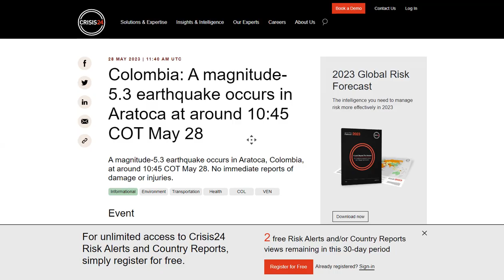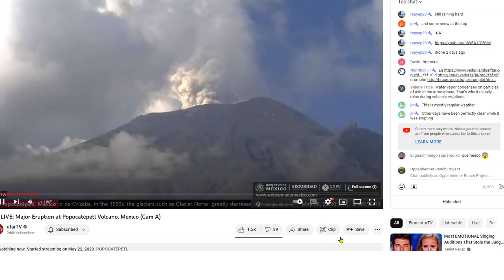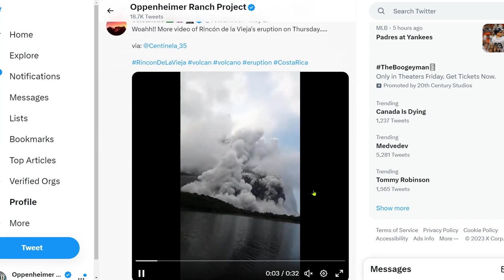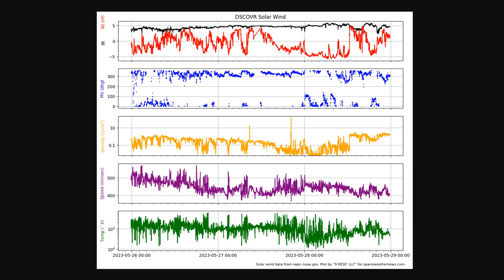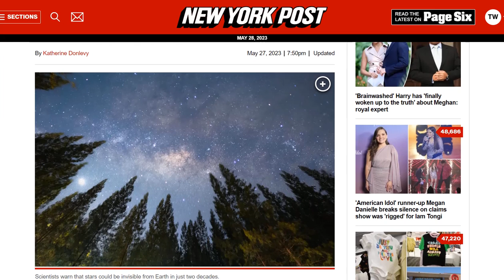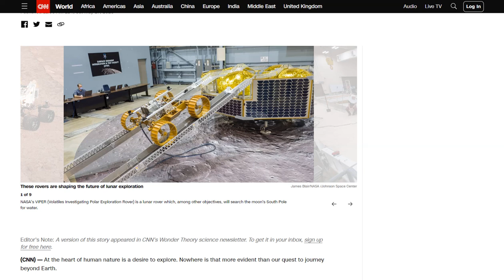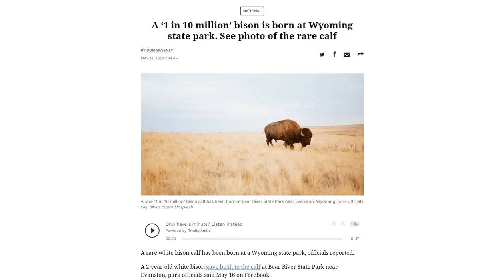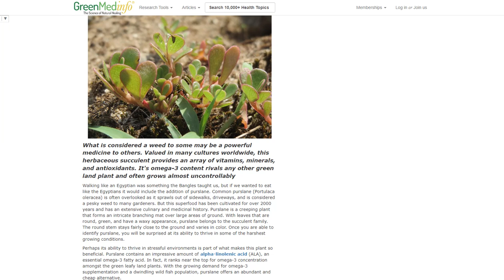Popocatépetl Volcano Continues To Erupt! - Severe Weather Threat - Albino Bison - Camas Geoglyphs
Scientists warn that light pollution could make stars invisible in two decades
Meet the lunar rover that will venture to the moon’s south pole
A ‘1 in 10 million’ bison is born at Wyoming state park. See photo of the rare calf
Target loses $10B in 10 days as stocks fall following boycott over LGBTQ-friendly kids clothing
State Farm to stop accepting homeowners insurance applications in California due to wildfires, construction costs

Bitcoin: 17NV3vtcQhRnsRnjckCcYkKVEUcnirKQ62